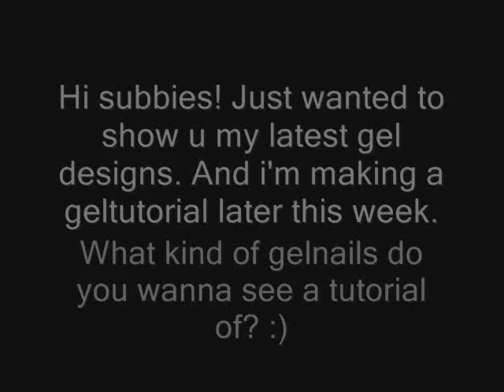latest gelnails, tutorial?